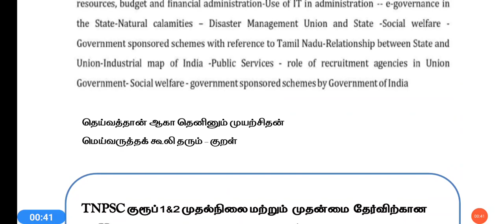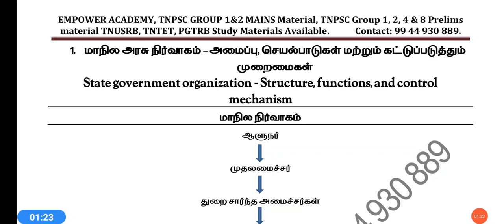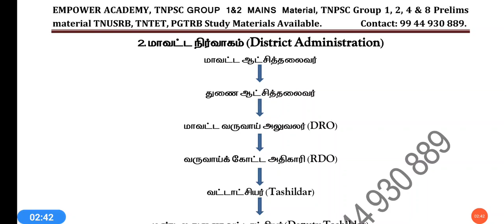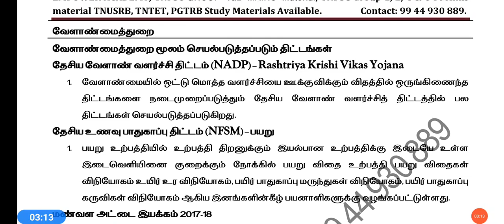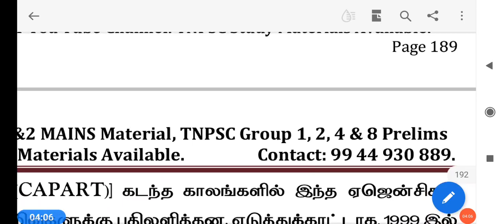TNPSC Group 2 Mains 2023 Administration material details